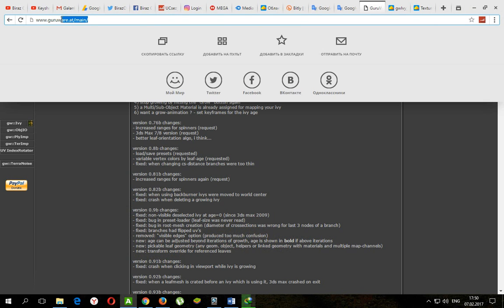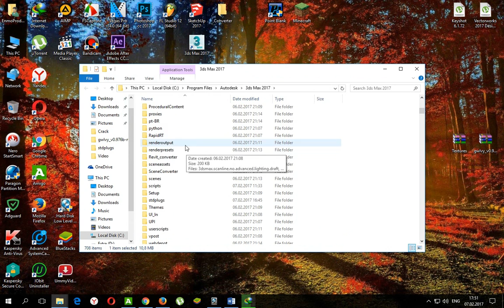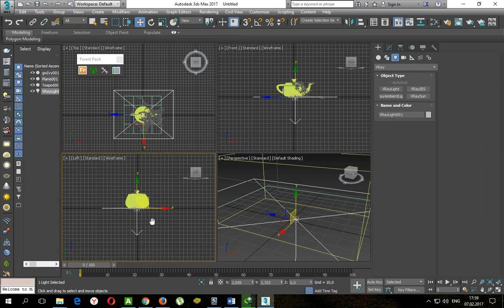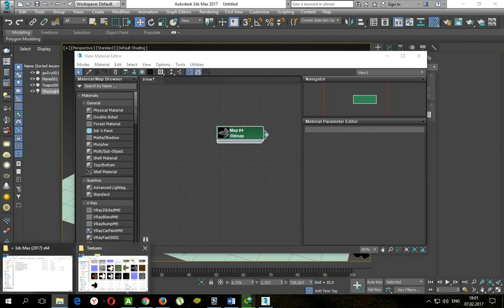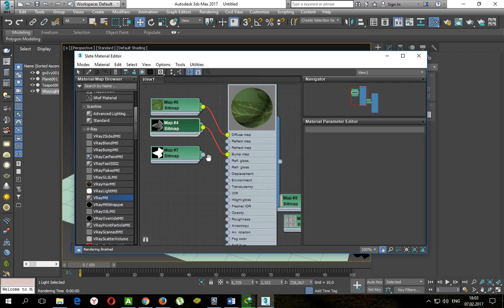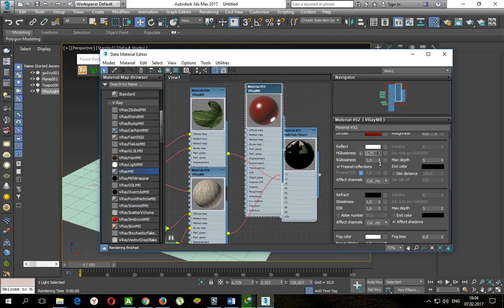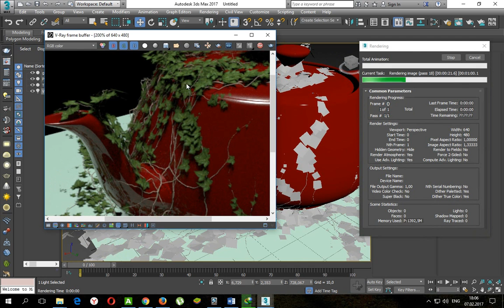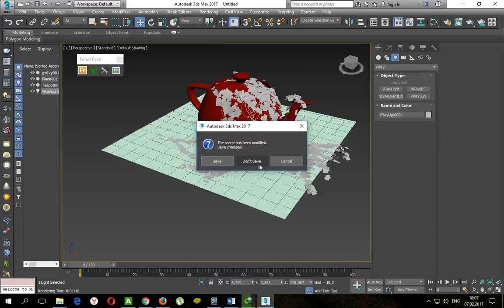İvy Generator + Textures for 3Ds Max 2010-2022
Ivy Generator plugini, 3D max üçün hazırlanmış və modellədiyiniz tikililərə yaşıllıq (sarmaşıq) əlavə edə biləcəyiniz və həmçinin bunu bir animasiyaya da çevirə biləcəyiniz bir əlavədir.

ivy generator 3Ds Max 2010/2018 (CloudMail)
ivy generator 3Ds Max 2010/2018 (GoogleDrive)

► Fimo / TikTok - shorturl.at/cioY2
► EnmoMedia / TikTok - shorturl.at/hioU3